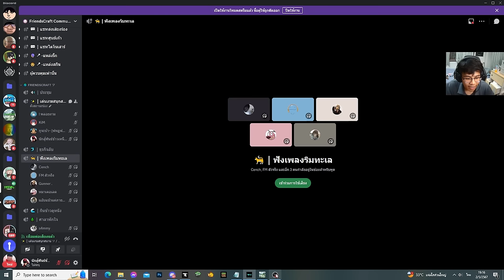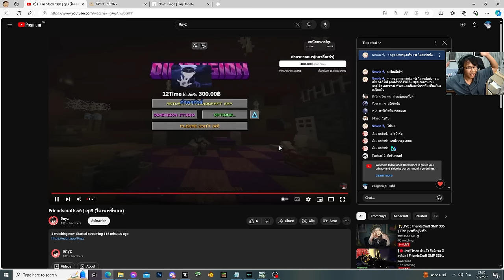มายคราฟ แอบปลอมตัวเข้าไปในเซิฟโรลเพลย์! | FriendCrafts SS.6 #2